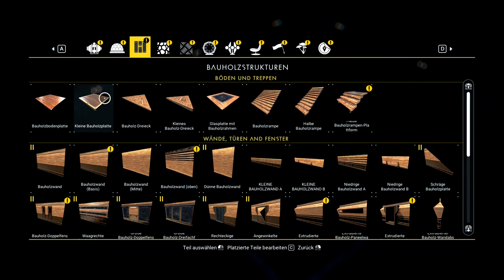Der Wächter Schießstand | No Man´s Sky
Das folgende, sind alle Erlebnisse und Geschenisse, nach Expedition 10.
Viel Spaß.
Ein schönes Survival Game, indem man machen kann was man möchte.